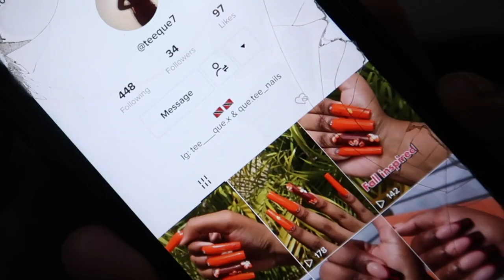DECORATING MY SHELF, CROWNED HERITAGE UNBOXING, DE PANMANDERO! | VLOGMAS DAY 14🎄| TRINIDAD YOUTUBER